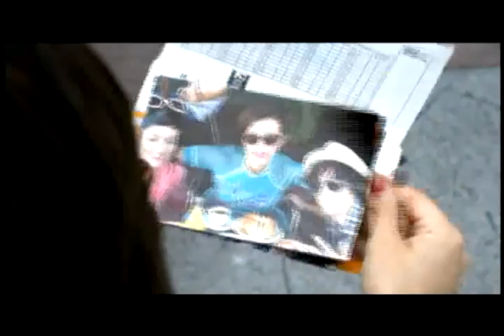Lenka - You Oughta Know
Promo spot for Lenka on VH1's You Oughta Know